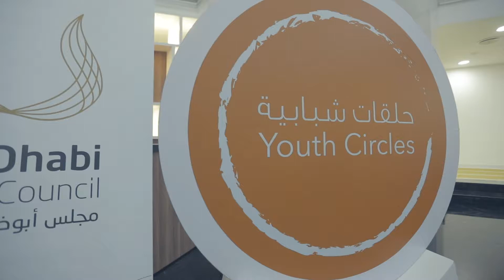Sports Diplomacy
Sports Diplomacy - 28 May 2018